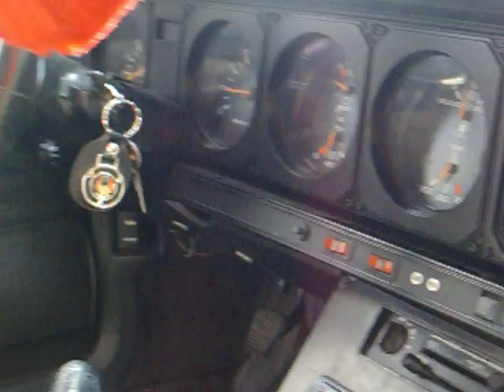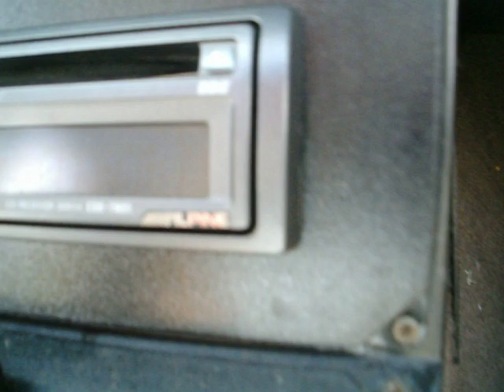NOS ! 87 firebird 305 tuned 125h.p. shot of NOS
1987 firebird 305 tuned 125h.p. shot of NOS ! headers and some other upgrades, has about 300 h.p. without the nos ! and about 425 horsepower to the wheels with NOS ! he has the nos unhooked untill he goes to the track !